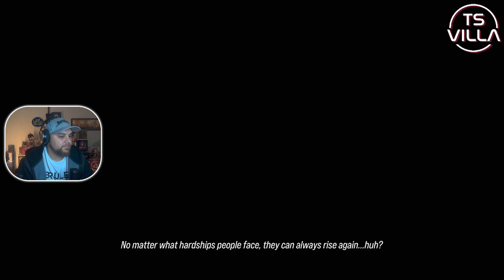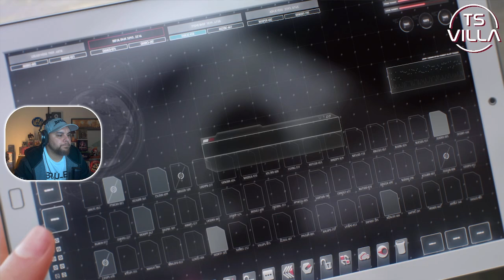Unforgotten Echoes: TEKKEN 8 DLC Story Update Playthrough | Full Gameplay PS5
My first look at the new story expansion on Tekken 8: Unforgotten Echoes

Thank you to Bandai Namco UK for the playstation code back in February 2024.